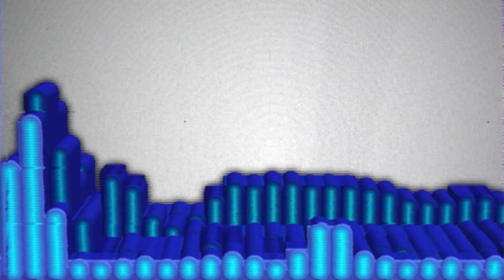Eliot Awards 2023: Rosy McMichael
Matchers, Rosy McMichael en entrevista con Ximena Ramírez durante los Eliot Awards 2023.